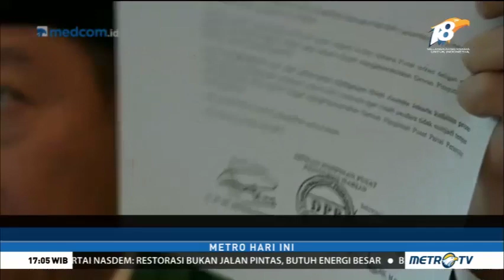Islah PPP Belum Tuntas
Dua kubu Partai Persatuan Pembangunan (PPP) batal islah. Dukungan di partai berlambang Kakbah ini pun kembali terpecah di Pemilu 2019.